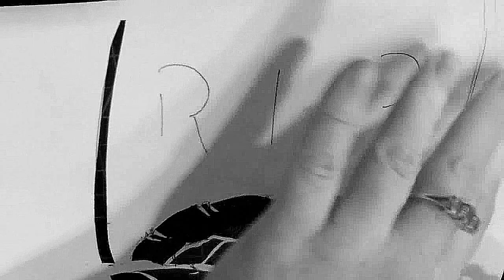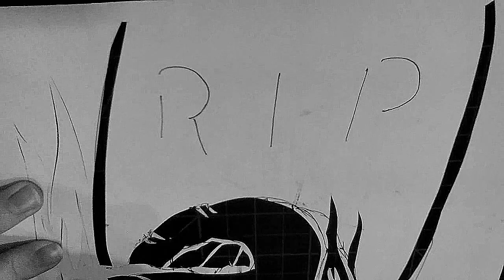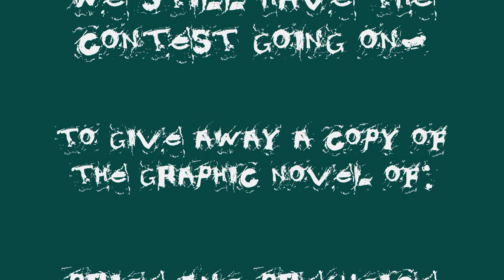Knives, Zombies, Art... (Lemon Demon's "Bad Idea")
Yes, I (Moueska) hi-jacked both the contest AND Planet's day this week. I got permission. Mostly.

The winner of the contest also gets the cutout  above (nestled gently between the front cover and page one, probably) - just a little token of how much I appreciate everyone who participates!